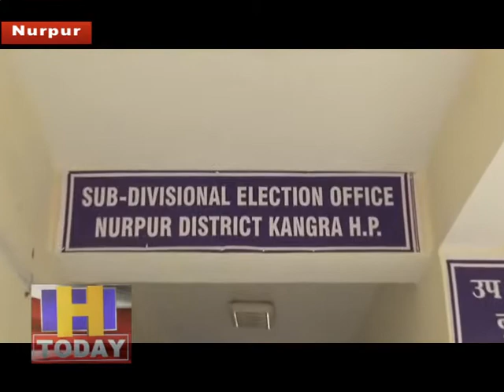मतदाता जागरूकता अभियान के अन्तर्गत उपमंडलीय निर्वाचन कार्यालय नूरपुर में स्थायी कैम्प लगाया गया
मतदाता जागरूकता अभियान के अन्तर्गत उपमंडलीय निर्वाचन कार्यालय नूरपुर में स्थायी कैम्प लगाया गया है।जिसमे कोई भी मतदाता कार्यालय में आकर ईवीएम ओर vvpat सम्बन्धी जानकारी प्राप्त कर सकता है।इसी संदर्भ में आज भी नए मतदाताओं को ईवीएम-vvpat की जानकारी दी गई।